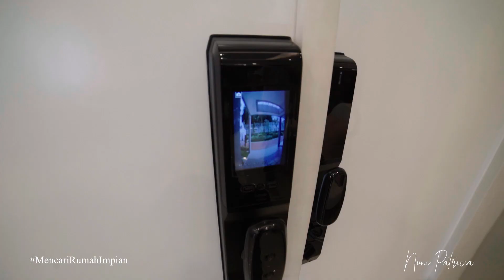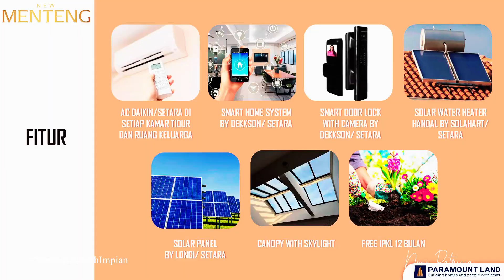NEW MENTENG by Paramount Gading Serpong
NEW MENTENG PERFECTION HOME @GADING SERPONG

Hunian Mewah berlokasi sangat STRATEGIS
TEPAT BERADA DI
CBD BOULEVARD GADING SERPONG

Tersedia Type
• TYPE DETACHED
LT180m | LB217m 2Lantai
3+1 KT | 3+1 KM | 2 Carport

• TYPE WALL TO WALL
LT180m | LB257m 2Lantai
3+1 KT | 3+1 KM | 2 Carport

✨ 5 Keunggulan✨
- New Elegant Design
- Open Floor Plan
- Lingkungan Cluster sudah hidup
- Berada dikawasan hunian berkelas di Gading Serpong
- Fitur Canggih dan Smart Home System

🔸 Special Features🔸
• AC Daikin / Setara
• Smart Home System by Daikin / Setara
• Smart Door Lock With Camera
• Solar Water Heater Handal by Solarhart
• Solar Panel by Longi
• Canopy With Skylight
• Free IPKL 12 Bulan

🔹 Cara Bayar🔹
• Super Cash
• Tunai Keras = KPR DP20% 1x
• Tunai Keras = Tunai Berthapa DP30% 1x Tenor 18x
• Tunai Keras = Tunai bertahap Tanpa DP 12x

• Harga Khusus KPR DP20% 3x
• Harga Khusus Tunai Bertahap DP15% 1x, Tenor 24x
• Harga Khusus Tunai Bertahap DP30% 1x, Tenor 24x
• Harga Khusus Tunai Bertahap Tanpa DP 24x